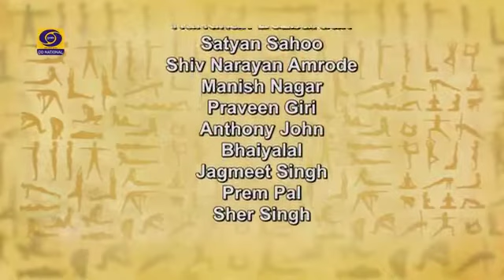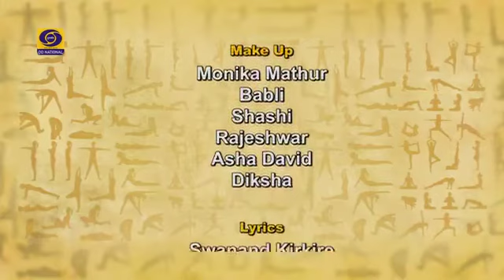Arogya Yoga with Nivedita Joshi Ep #03